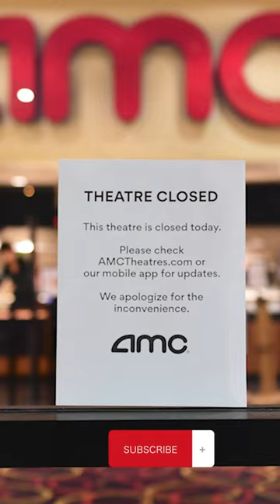AMC New Seating Plan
This channel is your online video source for how to create better content, including Photography, Videography, Camera Gear, Lighting, YouTube, Graphic Design, Adobe Photoshop, Adobe After Effects, Adobe Premiere, and more!

Below are links to the services and products we used in the making of this video.

VIDEO GEAR
•BlackMagic Pocket Cinema Camera 4k (main camera)
•Canon EF to micro 4/3 lens adapter
•Canon R7(second camera)
•Big Tripod: https
•Small Tripod
•Cheap Small Tripod
•Monopod with legs
•Motorized Slider
•Camera Backpack
•BlackMagic Design ATEM Mini Pro Extreme ISO
•BlackMagic Design ATEM Mini Pro

DRONE

•DJI Mini 3 Pro
•ND Filter Set for Mini 3 Pro

LENSES

•Sigma 18-35mm 1.8 for Canon
•Canon 24mm Pancake
•Canon Nifty 50mm
•Canon 24-70mm 2.8
•Canon 70-200mm 2.8 III

AUDIO GEAR
•Rodecaster Pro II
•Rode Wireless Go II
•MOVO Wind Blimp
•RodeLink Filmmaker Wireless Audio system
•Over Ear Headphones
•SHURE handheld microphone
•Zoom H5
•Boom Pole
•Boom Pole Support Holder
•Audio-Techinca Shotgun Microphone

LIGHTS & SUPPORTS
•ProAim 4 in 1 Nesting Apple Box Set
•Smallrig Matte Box Lite
•Godox 60W LED continuous light
•Small C-Stand

MUSIC and Stock Footage
•Envato Elements 7 days free: 1.envato.market/3P3god

Who is Marcel S Williams:
I am a full time Director of Photography, Camera Operator, Video Editor and FAA certified Drone Pilot.

*In a world where people can be so cruel, and in a place as big as the internet, I truly appreciate you being so kind enough to click my video and share a moment with me.